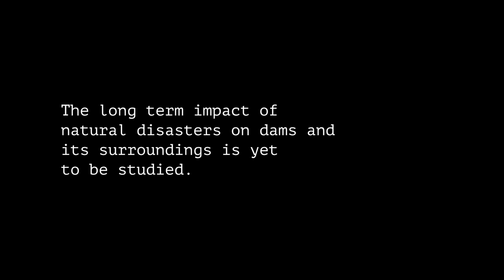Pradeep Srivastava's hope for sustainable development | Five years since the Uttarakhand floods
Pradeep Srivastava, Scientist at Wadia Institute of Himalayan Geology, emphasises on the urgent need of a mountain-centric infrastructure in order to truly develop Uttarakhand.

Read about the need for more research in disaster-prone Uttarakhand and the push for building infrastructure in a way that balances ecology and development, in our article ​ ​"​Waiting to heal: Five years since the Uttarakhand floods, the scars from the tragedy are still fresh" on Mongabay-India.